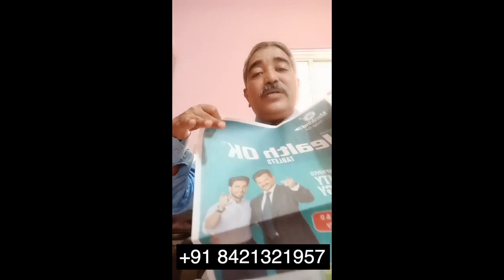Patil Mushrooms - Kannada (Part 1)